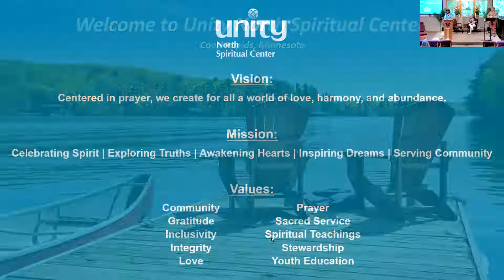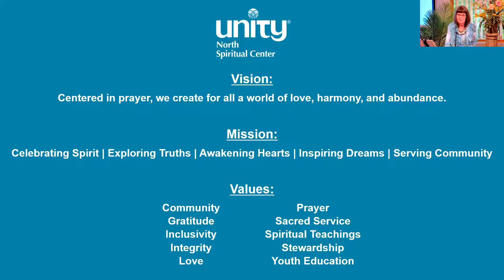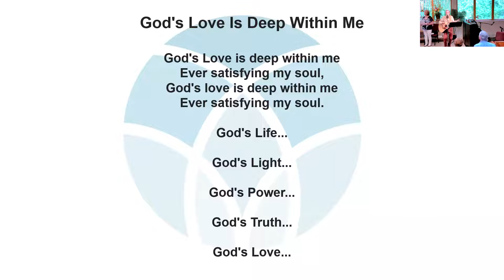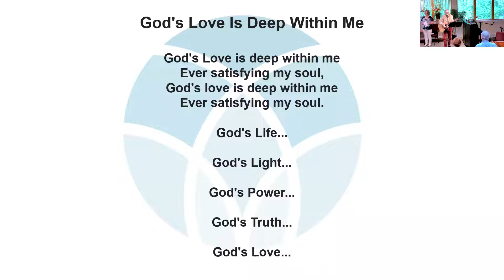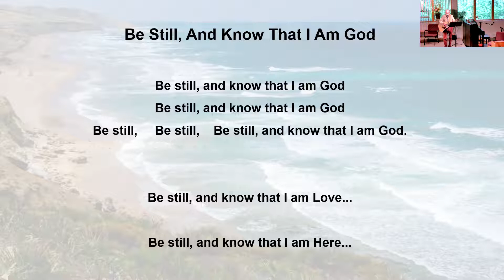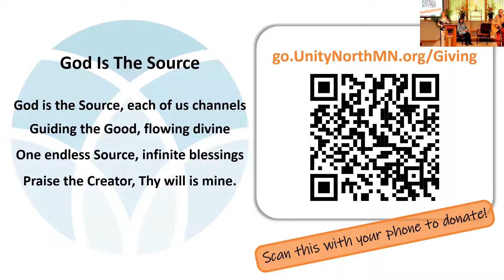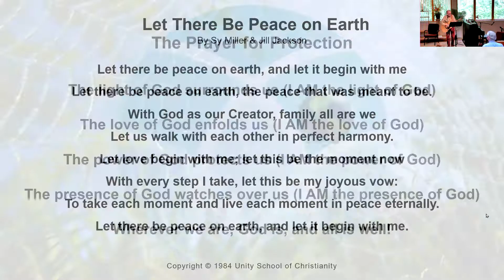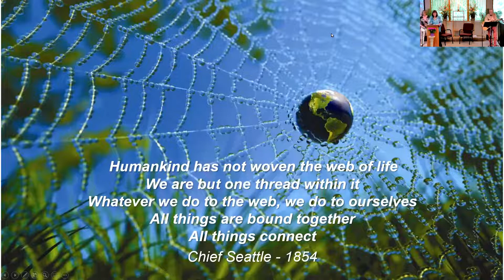"The Best Unity Teaching" - Sunday, June 12, 2022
I am sure everyone has their favorite Unity teachings. Mine happens to be the first one, which we also call the basic premise of Unity. It is: “There is only One Presence and One Power in the Universe, God the Good, Omnipotent.” It is often called simply, “One Presence and One Power.”

Why do I think it is the best? Because we put God first or begin with the Divine. Then we declare our basic premise or belief in only One Presence and One Power. We see him not as a physical entity but as one's selfishness, greed, or the desire to turn away from God. We focus instead on God as One Power—absolute good.

When we know there is only One Presence and Power, we also know our oneness with the Divine and one another. A consciousness of oneness invites greater love and peace in our lives and in the world.

The spiritual practice for this first and basic principle or premise of Unity is: “Practicing the Presence of God.” We can do this by 1) Feeling God’s Presence, 2) Looking for the blessing or good in all things, 3) Cultivating gratitude, and 4) Falling in love with the wonders of creation.

You might come up with some other ways that you can “Practice the Presence” as well. I suspect they may be unlimited. The important part is not the brainstorming as much as it is the practice! Take time each day to take action and “Practice the Presence of God.”

I drove into the Unity North parking lot today and immediately noticed how green the yard is now after a long winter. The trees and plants were shining in the sun, and the parking lot was swept. It looked beautiful. Then I remembered that last Sunday when I was away visiting my son in Minot, North Dakota, there was an outdoor clean-up crew at work in the yard. It made a difference as I drove in today! So, for me, that was “Practicing the Presence;” seeing and feeling the beauty of nature in the moment, and feeling gratitude for those loving hands and hearts that nurtured and enhanced that beauty as well.

One Presence and One Power – what a great Unity teaching!

Love & blessings,
Rev. Kathy